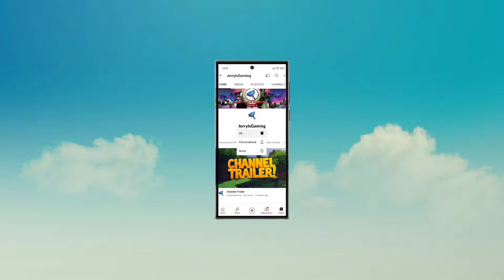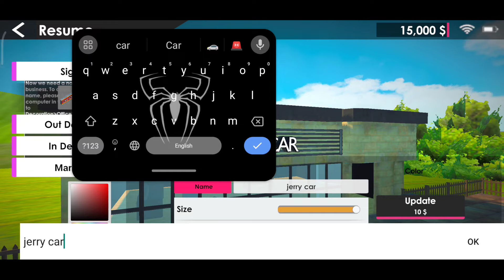Car For Sale Simulator 2023 - Gameplay Walkthrough (Android, iOS) | jerryisgaming #1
Welcome to jerryisgaming (JIG) channel. This channel is all about gaming and review related to games. We are going to look at Details of Car For Sale Simulator 2023 by Red Axe Games.

Car For Sale Simulator 23 is a car buying and selling game in general. It is designed for car enthusiasts and business simulation lovers. You buy and sell used cars from marketplaces, neighborhoods, then grow your business.

Okay, wait! Go to the car market and buy a vehicle. Repair your car, modify it as you wish and decide whether to keep it for yourself or sell it. Earn money to start selling more cars and grow your business.

Negotiate when buying a car. Gradually improve your bargaining skills to get into bigger deals. Remember that the other side may try to trick you. You can ask for an appraisal report or trust the other party.

Repair, modify, paint and wash the cars you buy.

Expand your office to sell more cars. Build your city's car dealership.

Some of the game's features include;
More than 50 cars and countless combinations
Conversational vehicle trading systems
Evaluation system
Car accident and repair system
Car painting system
Vehicle modification system
Auction system
High speed race tracks
Gas and car wash systems
Tablet system
Banking and tax systems
Skill tree system

IOS ►►

Game Info
Game Name : Car For Sale Simulator 2023
Developer: Red Axe Games
Size: 626mb.

mistfall